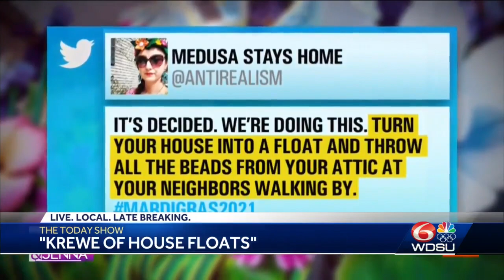Krewe of Iris toast